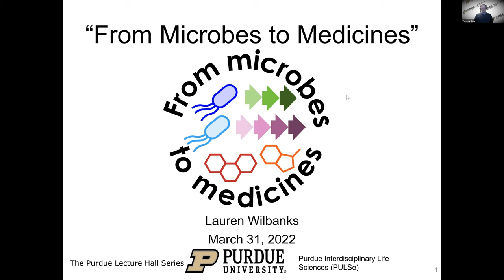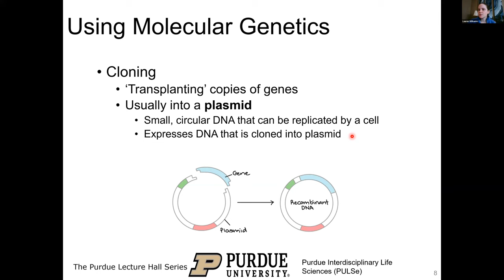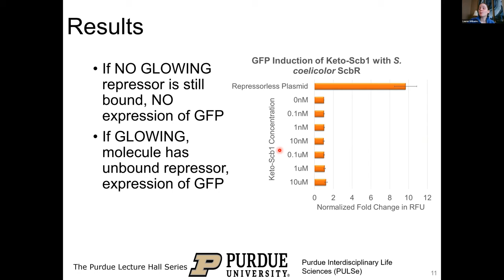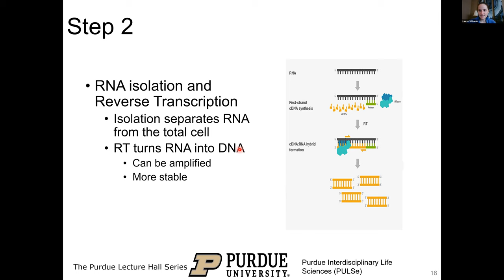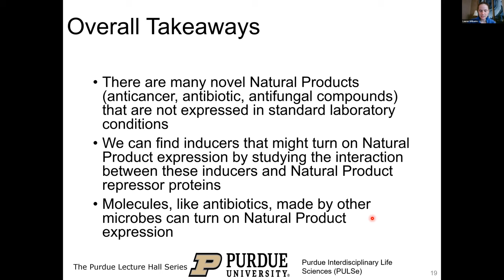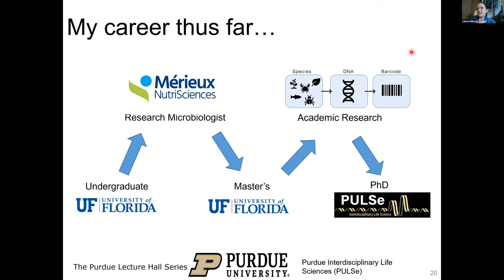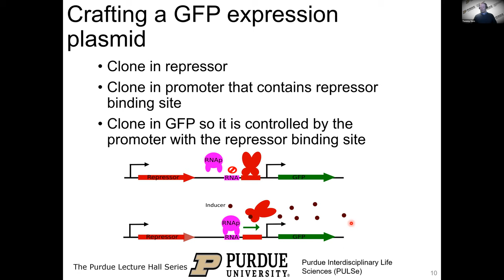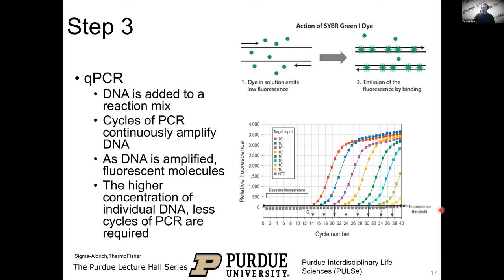Purdue Lecture Hall Series, Lauren Wilbanks, Discovering New Natural Products from Streptomyces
On Thursday, March 31st, 2022, we welcomed Lauren Wilbanks from the Department of Medicinal Chemistry and Molecular Pharmacology at Purdue University.  Lauren is studying Natural Products (i.e. antimicrobials, anticancers, antifungals) produced by the bacterial genus Streptomyces. The lab uses organic chemistry, microbiology, and molecular genetics to investigate why and how Streptomyces produce Natural Products in response to environmental signals. Lauren talks about the circumstances that brought her to pursue a PhD and what it’s like to do research in a highly interdisciplinary field.
Lauren is a PhD candidate in the Purdue Interdisciplinary Life Science department at Purdue University in Dr. Elizabeth Parkinson’s lab. Lauren earned a bachelor’s and a Master’s degree in Microbiology at the University of Florida. Lauren is a Purdue Graduate Student Government Senator and is serves on the PULSe Graduate Student Organization. After graduation, Lauren is determined to join a national laboratory specializing in synthetic biology and work on improving the way emerging science is communicated to the general public.
The Purdue Lecture Hall Series is a program that is geared to inform and inspire high school students who are curious about scientific research and want to know more about it and how to get involved. If you are curious about college and scientific research, explore these unique lectures produced by the Purdue Institute of Inflammation, Immunology and Infectious Disease (PI4D)